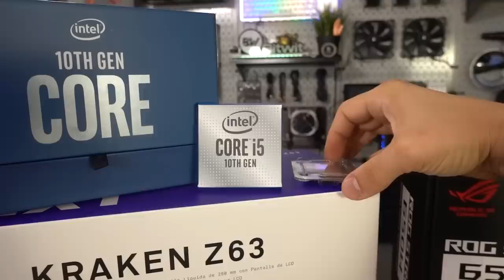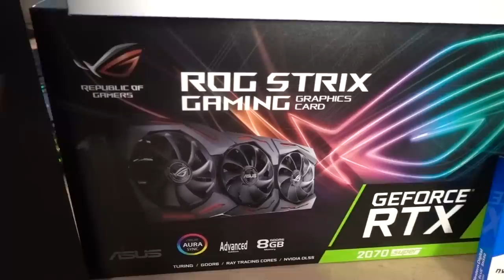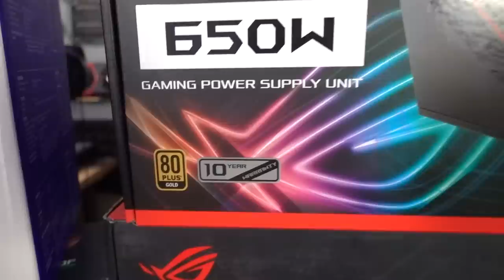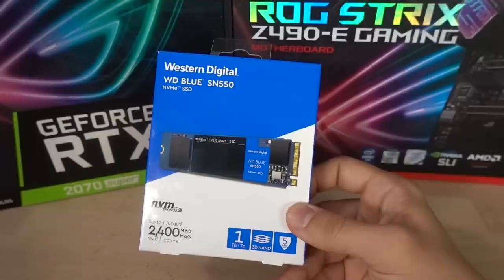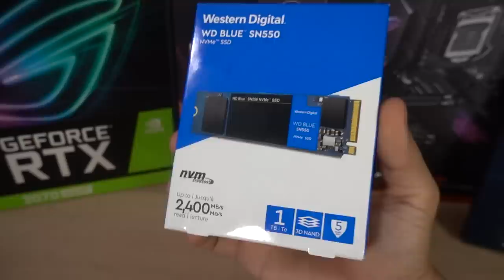Building my first Intel PC in AGES!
Building my friend Mike a new Intel 10th Gen gaming PC inside the Fractal Define 7 Compact!

:+:+:PC PARTS:+:+:
Fractal Design Define 7 Compact
Intel Core i5-10600K
Asus ROG Strix Z490-E Gaming
Crucial Ballistix DDR4
Asus ROG Strix Gaming RTX 2070 Super
WD SN550 M.2
NZXT Kraken Z63
Asus ROG Strix 650W
Asiahorse Sleeved Cables
Phanteks Vertical PCIe Bracket

:+:+:OTHER THINGS THAT ARE GOOD:+:+:
DATAVAC (Life changing. Your PC will thank you)
PCCooler Moonlight Fans (Still my favorite budget Noctua killers)
Goo Gone (Dark magic, probably illegal)

[Video Title]
[Video URL]